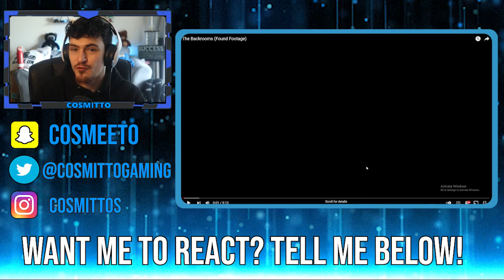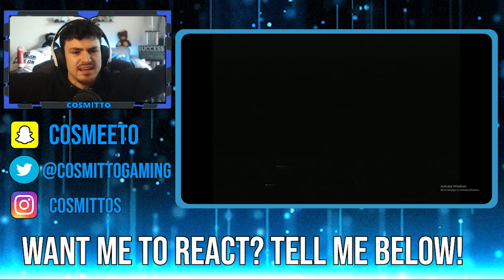The Backrooms Reaction Video.. Just Wow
The creepypasta The Backrooms now has its own FOOTAGE! Lets take a look!